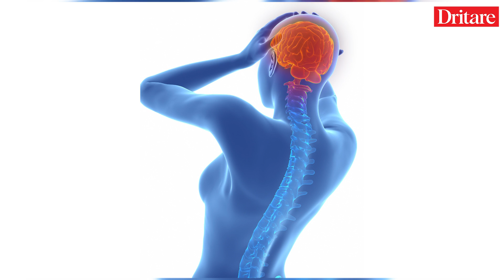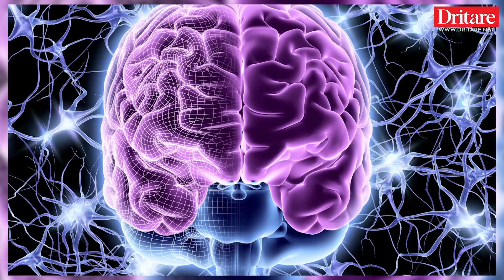Çfarë fsheh një dhimbje koke? Flet neurologu! | Dritarja e doktorit